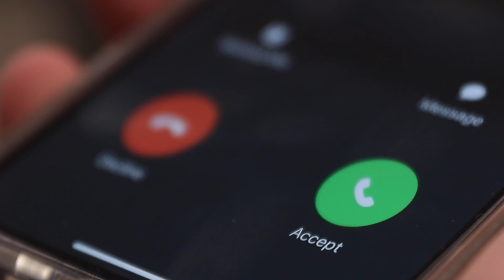courtney schleder feature documentary